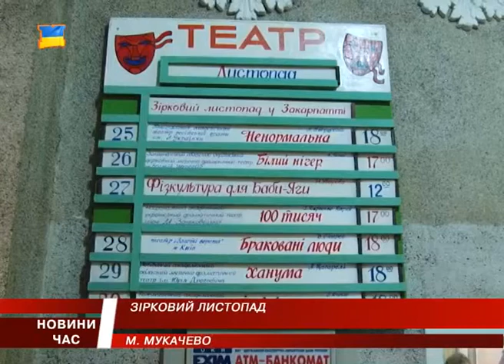В Мукачеві стартували театральні вечори